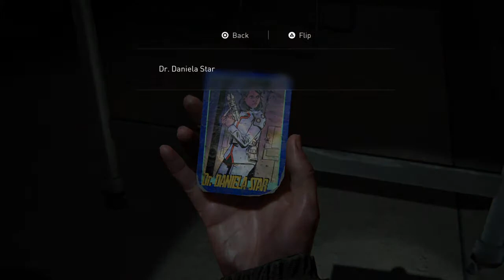The Last of Us Part II (Part 20)